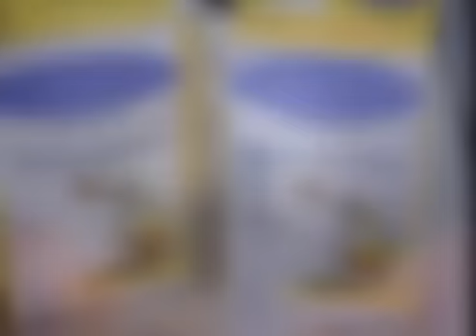NILMA - Speedy Cutter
In 4 minuti, abbiamo preparato circa 23kg di maionese con il nostro Speedy Cutter DS/3. Il risultato?? Bella d'aspetto e di consistenza, ottima come sapore.
Con il cutter prefessionale Speedy cutter è anche possibile tritare carne, verdure o grattugiare, sminuzzare, frullare.

In only 4 minutes we prepared about 23 Kg of Mayonnaise with our Speedy Cutter DS/3. What's the result? Good-looking and perfect texture, with good taste.
With the professional Speedy Cutter food processor it is possible also to mince meat, vegetables or to grate, to crumble, to whip.